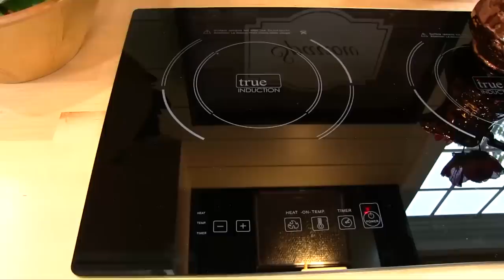Live Forever In A House The Price of A Car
The Sparrow is a super tiny house with a footprint of only 160 square feet. Nonetheless, it's ready to house you basically forever given you take good care of her. In the winter she'll keep you warm and in the summer she'll keep you dry.